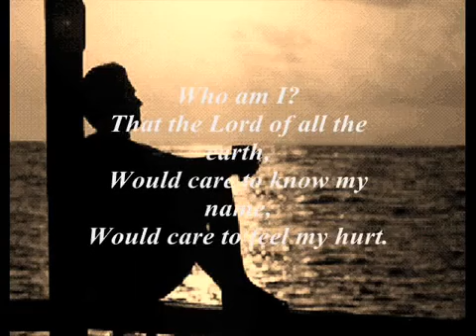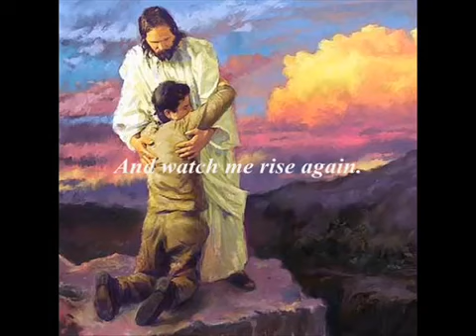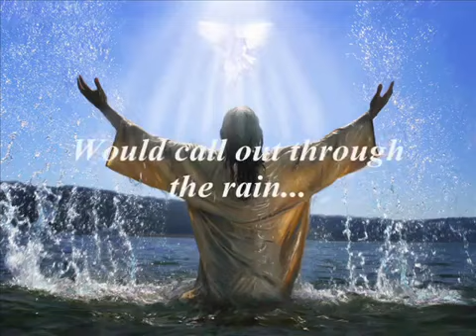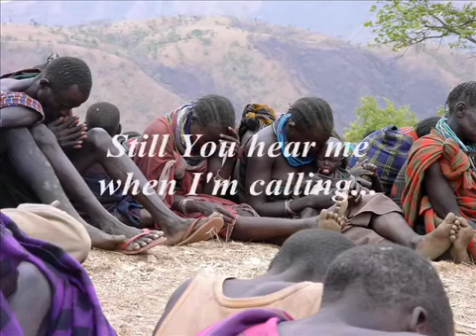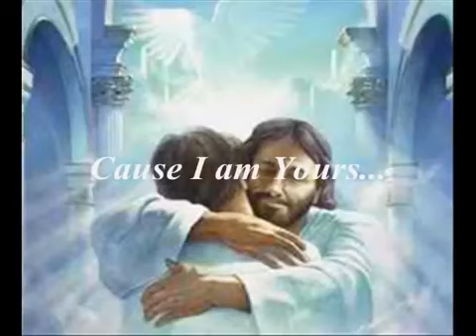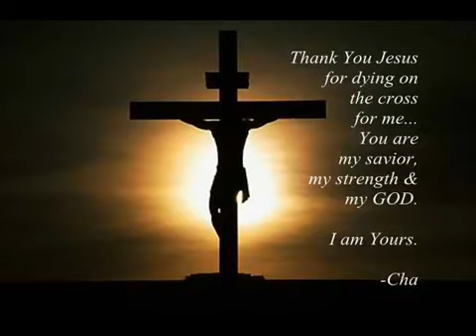Who Am I (Lyrics)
Lyrics & Blogs